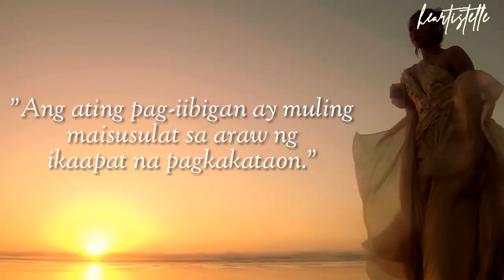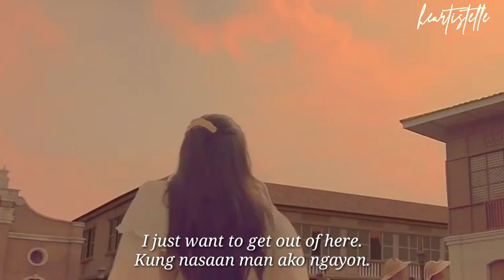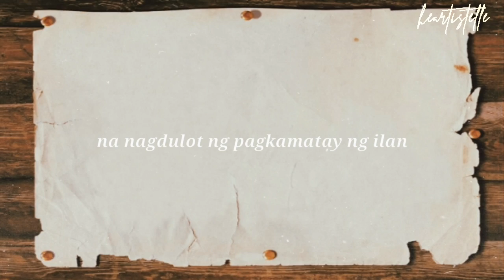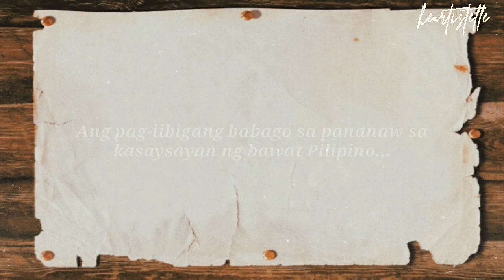I LOVE YOU SINCE 1892 TRAILER 2019 Version 2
© to the owners of video and music used in the creation of this trailer.

I love you since 1892
Carmela Isabella
Juanito Alfonso
MarNella
Wattpad
UndeniablyGorgeous
Janella Salvador
Marlo Mortel
I love you since 1892 trailer
ILYS1892
Romance
The Killer Bride
Santigwar
Damaso
The Heiress